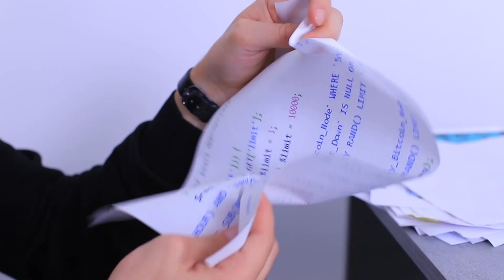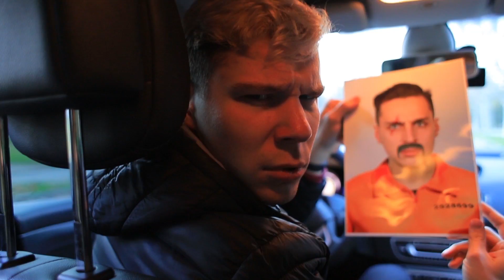14 Cosas Pequeñas Que Arruinan Tu Día / Luchas Torpes Que Todos Vivimos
¿Alguna vez has sentido que eres la persona más desafortunada? ¿Crees que tienes mala suerte? ¡Entonces mira nuestro nuevo video! ¡Presentamos a la persona más desafortunada del mundo! ¡Disfruta el nuevo video de WooHoo sobre un día en la vida del chico con la peor suerte de la historia!